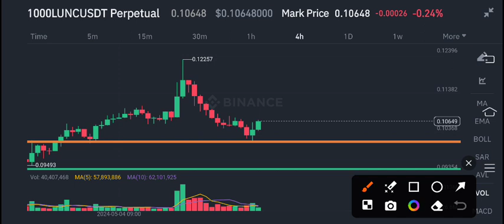Lunc Urgent News Today! Terra Classic Lunc Price Prediction update